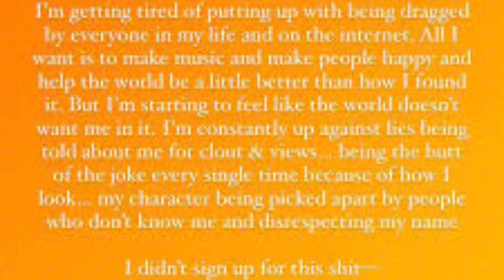Lizzo’s Shocking Exit: Why She’s Quitting Music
“Lizzo’s Shocking Exit: Why She’s Quitting Music. Lizzo stuns fans with a bold move, announcing her departure from the music scene amidst allegations of abuse. The Grammy-winning artist, known for her empowering anthems, cites intolerable mistreatment as the reason behind her decision. Her unexpected exit sparks shockwaves, leaving fans and industry insiders alike questioning the future of music.”
00:00 Lizard woman
01:03 Trans visibility day?
03:53 Pro hamas hecklers
07:10 She quits